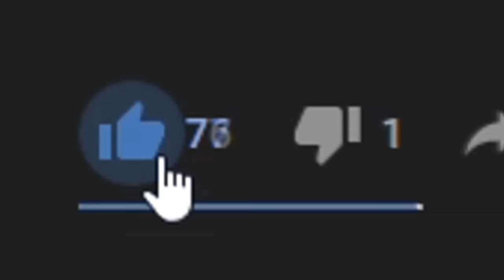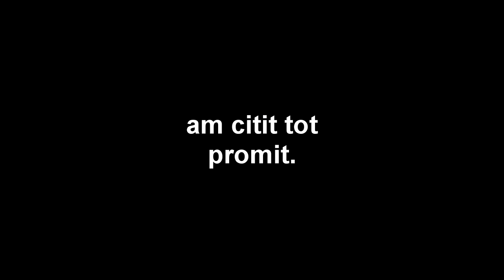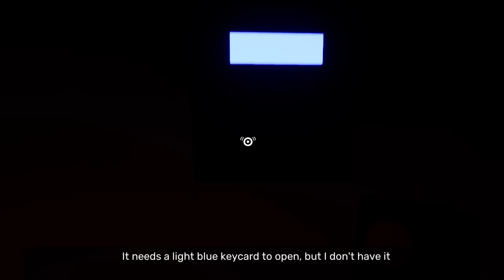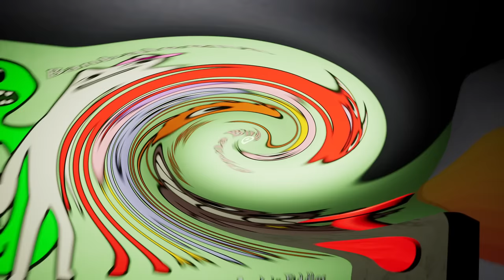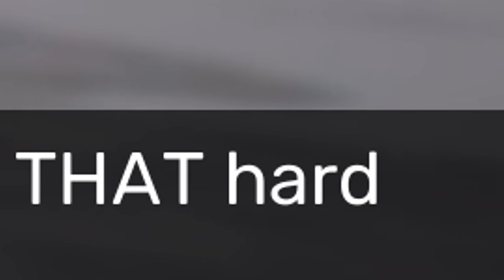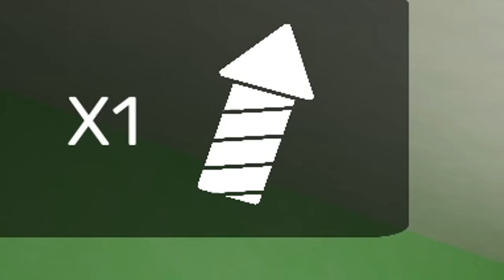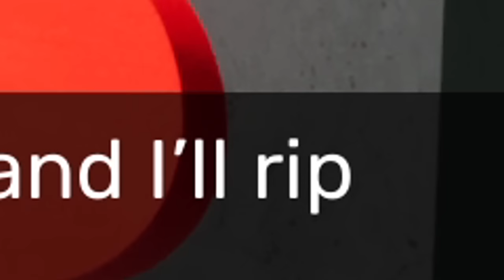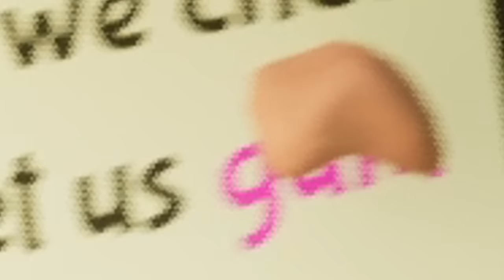MOMMY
🛑 ENEBA - cel mai bun loc pentru a cumpara jocuri! (PS4, Xbox, PC)!
🔗 LINK-uri:
🛑 Periferice:
🖱️Mouse: Steel Series Rival 3 Wireless
🖱️ Mousepad: : ELYSUM XXL
⌨️Tastatura: ASUS ROG Falchion/65%/Cherry MX Red
🎧Casti: Razer Kraken v2 X
🎤Microfon: ICE Blue Snowball
🖥️Monitor: : AOC MVA/27''/240 Hz/0.5 ms
🛑 Componente PC:
✔️Processor: AMD Ryzen™ 9 5900X - 4.8GHz
✔️Placa Video: GeForce RTX 3060 Ti VISION OC LHR 8GB GDDR6 256-bit
✔️Placa de baza: GIGABYTE X570 AORUS ELITE
✔️RAM: Corsair Vengeance RGB PRO SL White 32GB DDR4 3200MHz CL16
✔️SSD: Samsung 980 1TB PCI Express 3.0
✔️HDD: Intern Seagate, 3.5", 1TB, Barracuda, SATA3, 7200rp
✔️Carcasa: SilentiumPC Ventum VT4V EVO TG ARGB White
✔️Sursa: Straight Power 11 Platinum, 80+ Platinum, 750W

 ❓ Intrebari Frecvente ❓
👋🏻  Care este numele tau real: Eugen
👋🏻 Ce varsta ai : 23 de ani
👋🏻 Care este orasul tau natal: Alexandria